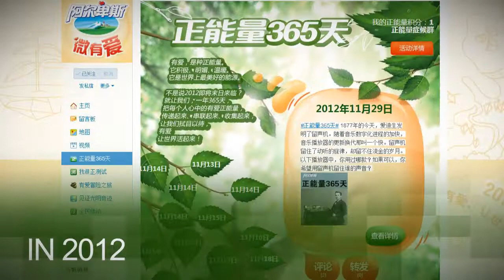Alpenliebe's 365 Days of Positive Power 2012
Alpenliebe, a candy present in the China market for 15 years was now suffering from increasing competition; it needed to inject life back into the brand by creating a real human connection with people while differentiating itself from competitors and increase sales. Bringing the warm fuzzy notion of kindness together with the sweet, milky candy Alpenliebe, a kindness movement was launched and directed at Chinese youth to credibly build an emotional connection with consumers to inspire them, refresh the brand and ultimately increase sales.

With "365 Days of Positive Power," we wanted to inspire youth to actively live a life of kindness; to make China a kinder country. A dedicated social media plan to inspire fans to spread positive power through acts of kindness was coupled with offline kindness events, NGO partnerships and the engagement of key opinion leaders.

Together we sparked 22 million conversations about "positive power" on Sina Weibo, four million online interactions within our community and became one of the most loved brands on Sina Weibo. Brand sales volume simultaneously increased by a staggering 20 percent with category sales increasing by 10 percent.